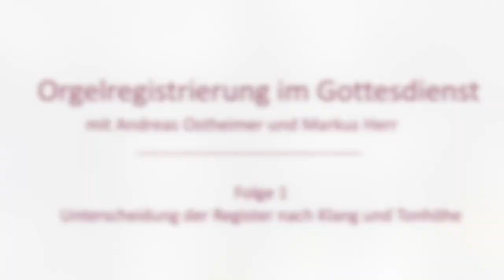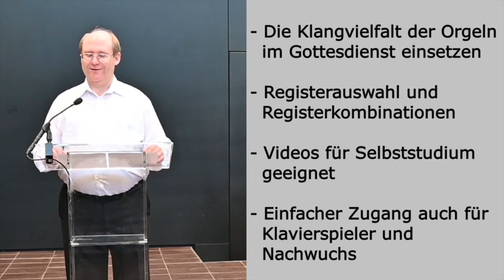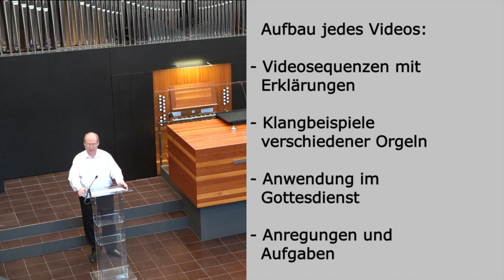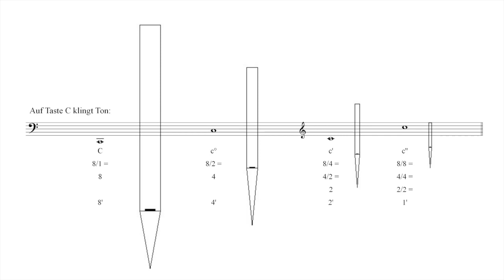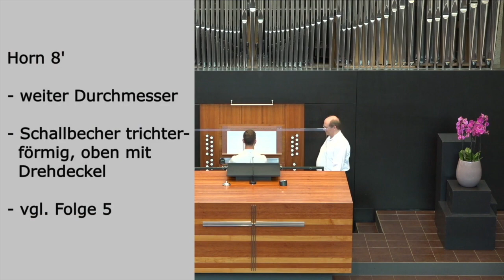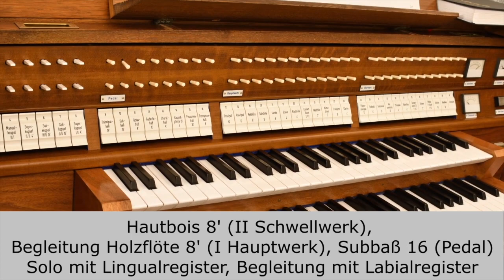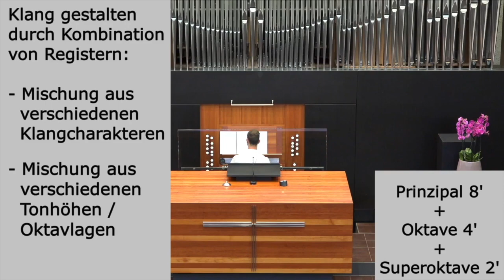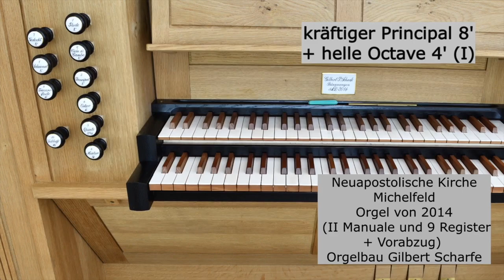Orgelregistrierung. Tutorial Nr. 1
Andreas Ostheimer und Markus Herr geben Erläuterungen zur Orgelregistrierung im gottesdienstlichen Orgelspiel.
Folge 1: Einleitung und Unterscheidung der Register nach Klang und Tonhöhe